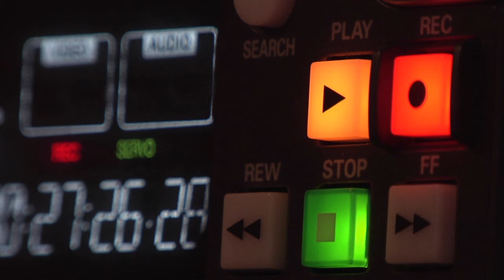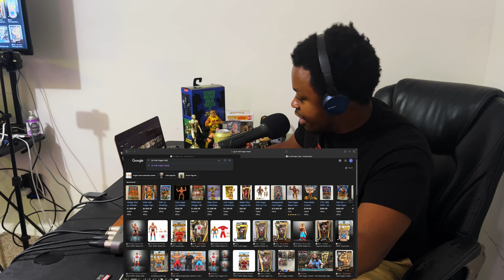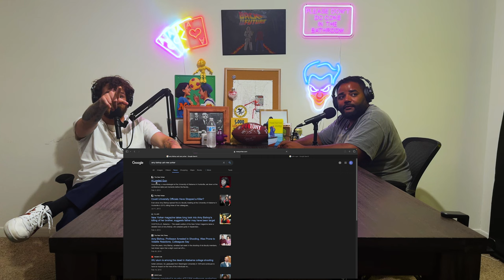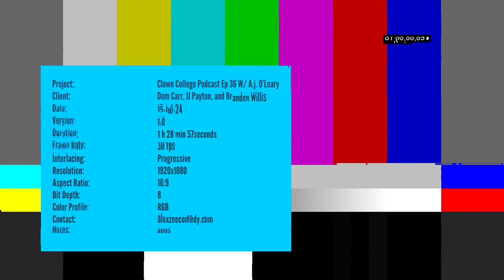Everything But the News | ClownCollegeComedyPodcast | Ep 36 W/ A.j. O'Leary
This week on the podcast: Birmingham, Alabama comic, A.j. O'Leary (@funnyguyaj9243) joins the gang in Huntsville! But not before JJ (@Gator-meat) recalls the tragic history of UAH (University of Alabama - Huntsville) and Branden (@Brandenwww) is locked out of his house on one of the hottest days of the year. Watch Dom try and make A.j. uncomfortable with terms such as "slave face." Watch for your own good!

Special Ed Purity Testing | Clown College Comedy Podcast | Ep 35 W/ SiFi

▼Follow A.j. O'Leary▼

00:00 This week on Clown College...
00:59 Clown College Comedy Theme Song
01:38 Preshow - Resetting after a power outage
02:21 John Cena retiring gets to Branden
02:55 Hulk Hogan says words
04:45 JJ recounts the 2010 University of Alabama in Huntsville shooting
22:43 Branden locks himself out of the house on the 4th of July
30:04 This week's featured comedian: A.j. O'Leary
31:19 A.j. O'Leary introduction
33:34 JJ grills A.j. looking like Kit Boga for some reason
40:34 A.j. O'Leary: Anti-immigration (of the armadillo variety)
46:29 A.j. O'Leary has been on local Birmingham news
47:05 Dom is too old to know what BeReal. is
48:27 A.j. describes what it's like to be on the news
48:54 Less lawsuits go to trial today than ever before
49:47 Has A.j. ever cracked a joke on the news?
50:00 A.j. has news beef
50:58 Dom is embarrassed outside his local watering hole
52:14 Branden tries to recruit A.j. for his basketball team
54:10 They used to do Branden dirty in junior varsity basketball
55:45 Who would be the Dennis Rodman of the Birmingham comedy basketball team and why would it be Jeremiah Cotton?
56:55 Who are the starting 5 of the Birmingham comedy basketball team?
58:39 Keenan Worthington does NOT look like Bill Walton
59:42 JJ wouldn't pick anyone in the room for his starting 5... except for Branden ;)
01:01:04 A.j. has been dodging Dom for months, NO one fux with Clown College :(
01:02:05 Stand-up comedy bits that work off-stage and bomb on stage
01:08:20 What kind of month is it? (Black History, AAPI, Pride, etc.)
01:10:07 What is Fragile X and why does Branden seem to have it?
01:11:48 Branden goes off
01:14:44 Dom wrestled a Special Needs person and everybody won
01:16:43 Branden thanks Dom for winning against the mentally handicapped in wrestling
01:17:35 Dom's German mom
01:19:22 Branden inexplicably asks A.j. about Duke Alum, Tucker Max
01:21:41 Producer Jack likes A.j. a little too much
01:22:12 A.j.'s childhood dream was to be in the NBA
01:23:00 Branden was the water boy
01:24:33 What is A.j.'s favorite ethnicity? (to date)
01:26:58 A.j. O'Leary's Upcoming Shows and Socials
01:28:15 Clown College Comedy outro